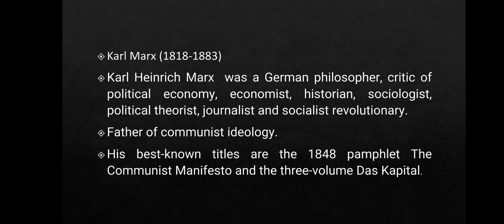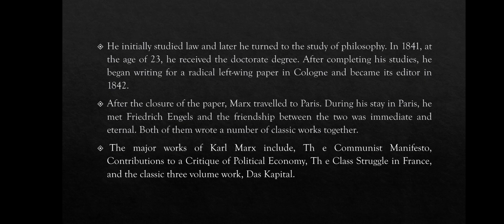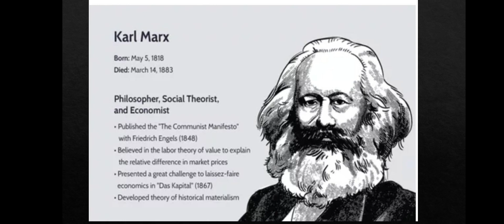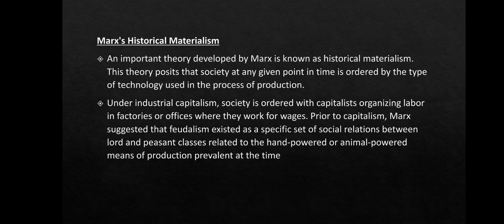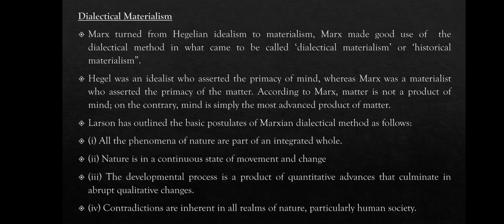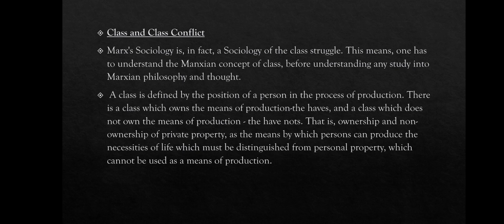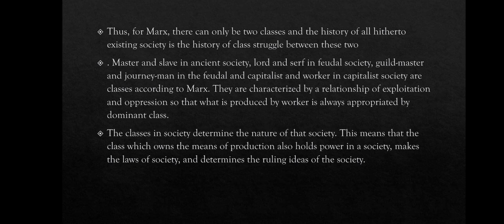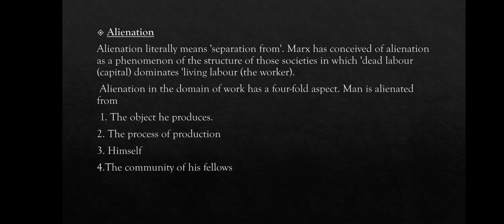KARL MARX IN SOCIOLOGY (for kpsc cdpo exam,ugc net jrf/other competitive exams)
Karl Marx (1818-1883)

Karl Heinrich Marx  was a German philosopher, critic of political economy, economist, historian, sociologist, political theorist, journalist and socialist revolutionary.

Father of communist ideology.

His best-known titles are the 1848 pamphlet The Communist Manifesto and the three-volume Das Kapital.

He initially studied law and later he turned to the study of philosophy. In 1841, at the age of 23, he received the doctorate degree. After completing his studies, he began writing for a radical left-wing paper in Cologne and became its editor in 1842.

After the closure of the paper, Marx travelled to Paris. During his stay in Paris, he met Friedrich Engels and the friendship between the two was immediate and eternal. Both of them wrote a number of classic works together.

 The major works of Karl Marx include, Th e Communist Manifesto, Contributions to a Critique of Political Economy, Th e Class Struggle in France, and the classic three volume work, Das Kapital.
Marx's Historical Materialism

An important theory developed by Marx is known as historical materialism. This theory posits that society at any given point in time is ordered by the type of technology used in the process of production.

Under industrial capitalism, society is ordered with capitalists organizing labor in factories or offices where they work for wages. Prior to capitalism, Marx suggested that feudalism existed as a specific set of social relations between lord and peasant classes related to the hand-powered or animal-powered means of production prevalent at the time

Dialectical Materialism

Marx turned from Hegelian idealism to materialism, Marx made good use of  the dialectical method in what came to be called ‘dialectical materialism’ or ‘historical materialism”.

Hegel was an idealist who asserted the primacy of mind, whereas Marx was a materialist who asserted the primacy of the matter. According to Marx, matter is not a product of mind; on the contrary, mind is simply the most advanced product of matter.

Larson has outlined the basic postulates of Marxian dialectical method as follows:

(i) All the phenomena of nature are part of an integrated whole.

(ii) Nature is in a continuous state of movement and change

(iii) The developmental process is a product of quantitative advances that culminate in abrupt qualitative changes.

(iv) Contradictions are inherent in all realms of nature, particularly human society.

Class and Class Conflict

Marx's Sociology is, in fact, a Sociology of the class struggle. This means, one has to understand the Marxian concept of class, before understanding any study into Marxian philosophy and thought.

 A class is defined by the position of a person in the process of production. There is a class which owns the means of production-the haves, and a class which does not own the means of production - the have nots. That is, ownership and non-ownership of private property, as the means by which persons can produce the necessities of life which must be distinguished from personal property, which cannot be used as a means of production.

±Thus, for Marx, there can only be two classes and the history of all hitherto existing society is the history of class struggle between these two

±. Master and slave in ancient society, lord and serf in feudal society, and capitalist and worker in capitalist society are classes according to Marx. They are characterized by a relationship of exploitation and oppression so that what is produced by worker is always appropriated by dominant class.

The classes in society determine the nature of that society. This means that the class which owns the means of production also holds power in a society, makes the laws of society, and determines the ruling ideas of the society.

Alienation

Alienation literally means 'separation from'. Marx has conceived of alienation as a phenomenon of the structure of those societies in which 'dead labour (capital) dominates 'living labour (the worker).

 Alienation in the domain of work has a four-fold aspect. Man is alienated from

 1. The object he produces.

2. The process of production

3. Himself

4.The community of his fellows